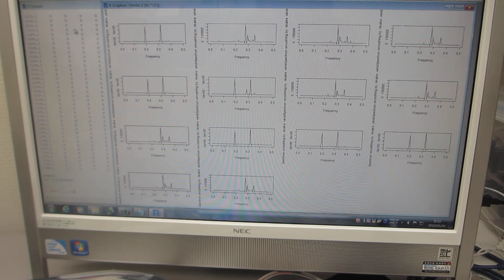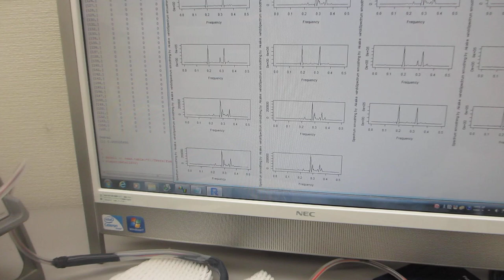スイープ発振の組み合わせによる超音波制御技術（オリジナル超音波システムの開発技術）